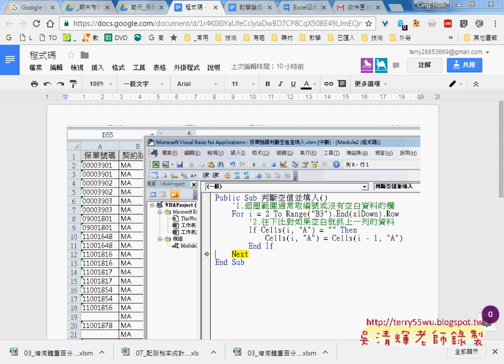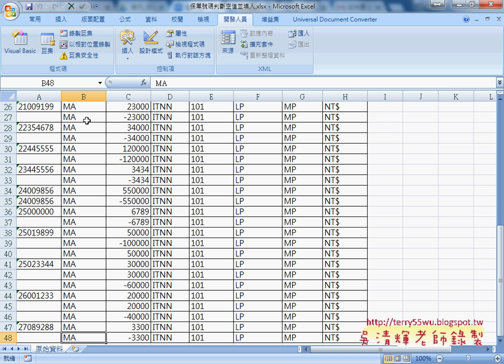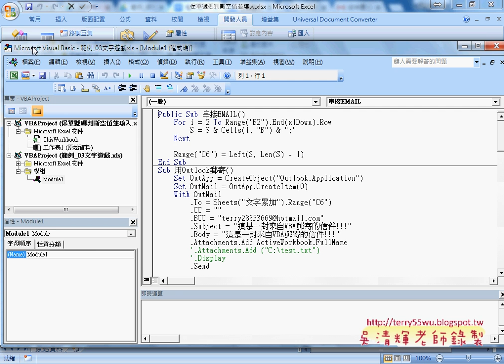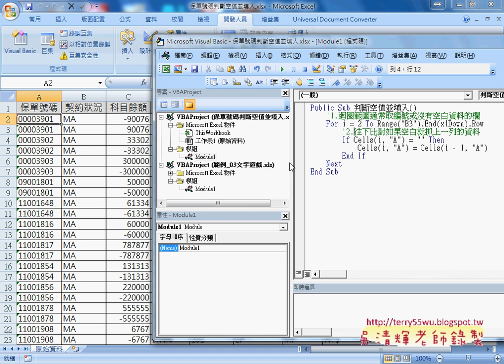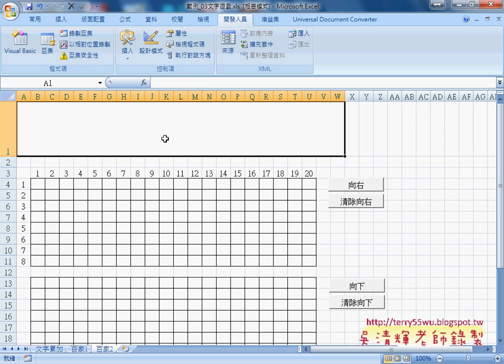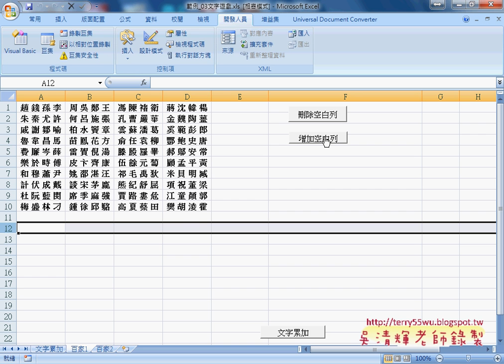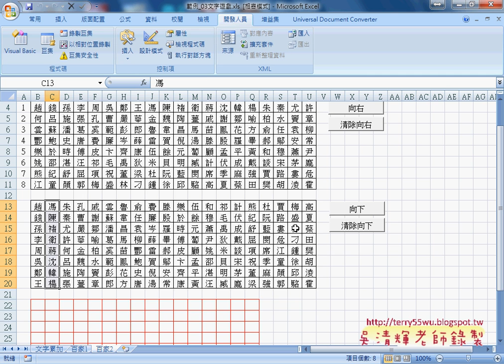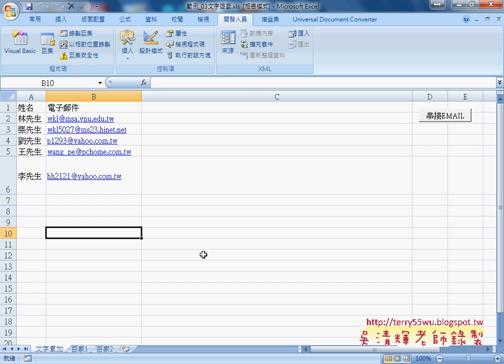01 判斷空值並填入與範例文字遊戲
Excel函數到VBA雲端資料庫應用班第10次(判斷空值並填入與範例文字遊戲&用串接EMAIL與用Outlook物件郵寄&文字累加與刪除與增加空白列&百家姓向右(COLUMN與ROW)與轉為VBA&地址合併與地址查詢)

上課內容：
01_判斷空值並填入與範例文字遊戲
02_用串接EMAIL與用Outlook物件郵寄
03_文字累加與刪除與增加空白列
04_百家姓向右(COLUMN與ROW)與轉為VBA
05_地址合併與地址查詢

課程理念：
1.以循序漸進的方式, 透過詳細的說明和實用的50個Excel VBA範例,
2.進而解說EXCEL與資料庫的結合，甚至將EXCEL當成資料庫來使用，
3.將結合GOOGLE雲端試算表，教您如何將EXCEL函數雲端化與網路化。

上課用書：
Excel VBA一點都不難：一鍵搞定所有報表
作者： Excel Home
出版社：博碩
出版日期：2013/06/26
定價：380元

吳老師  105/2/16